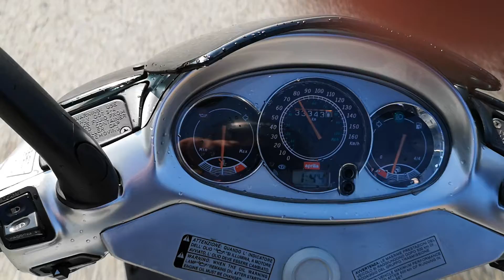Aprilia leonardo 250 14kw vario malossy acceleration 0-100